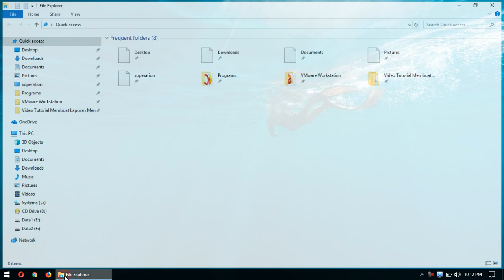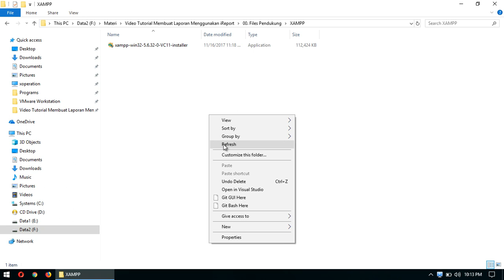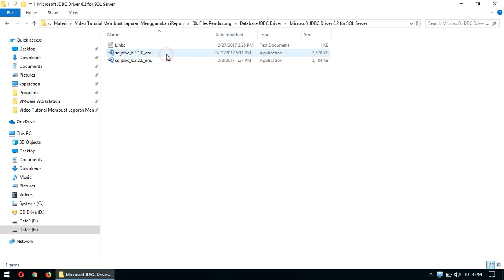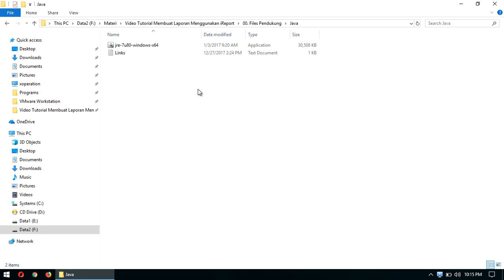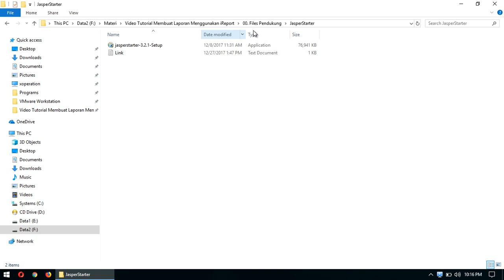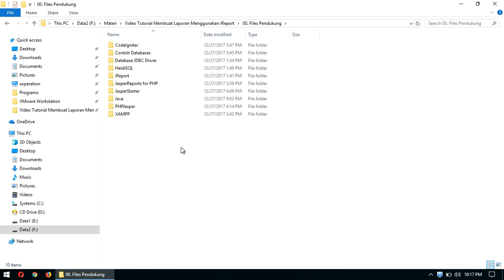00. Files Pendukung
File-file pendukung yang diperlukan pada Tutorial ini.